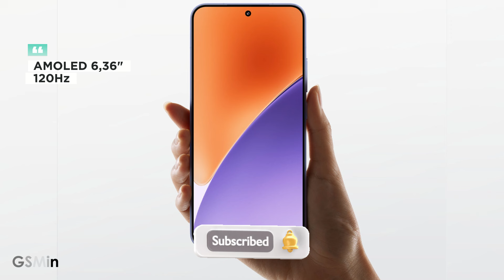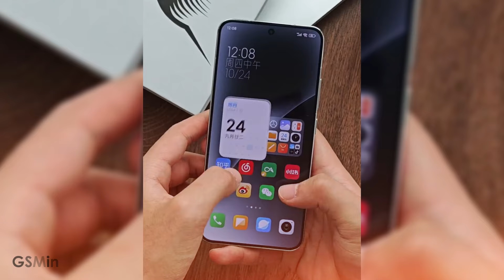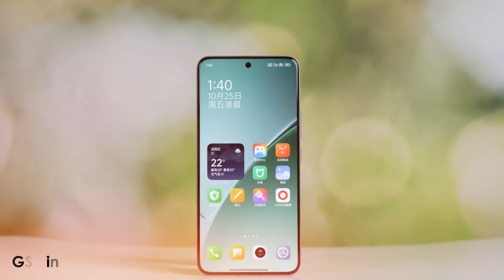RESMI! INILAH TAMPILAN DESAIN & SPEK GALAKNYA!!! Bocoran Terbaru Xaiomi 15 & Xiaomi 15 Pro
Xiaomi telah secara resmi menbagikan TAMPILAN DESAIN & SPEK GALAKNYA untuk ponsel adan terbaruny!!! Bocoran Terbaru Xaiomi 15 & Xiaomi 15 Pro